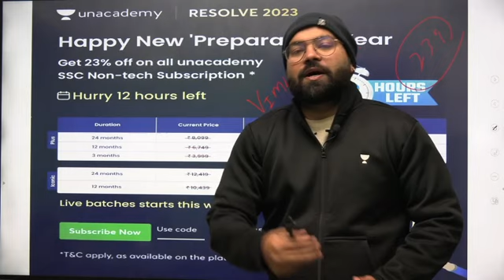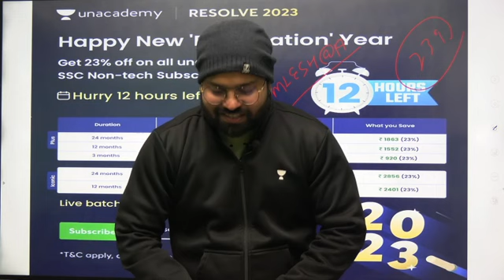Last Day Unacademy Offer go and grab it . 2023 offer to get 23% off use Vimlesh@14